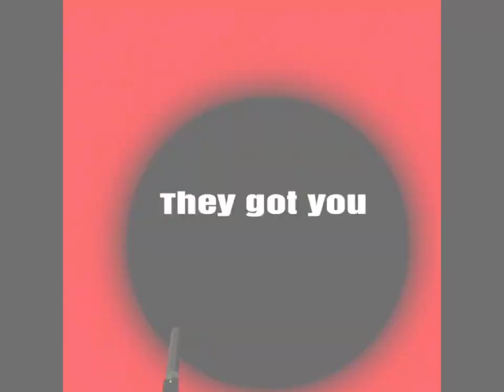Guns VR Gameplay - Quest 2 - Treino Tático - Glock - MP5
Valeu!